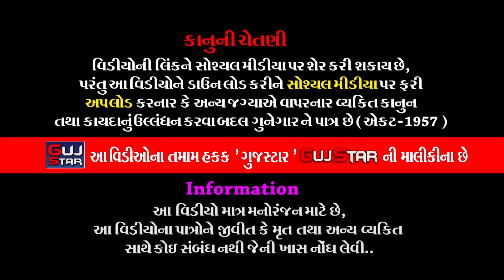Shrimad Bhagwat Katha || 54 || Shri Laldasbapu Deshani || શ્રીમદ ભાગવત કથા || શ્રીલાલદાસબાપુ દેશાણી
GUJSTAR  PRESENTING  :-

ALBUM :- Shrimad Bhagwat Katha
VAKTA [ Speaker ] :- Shri Laldasbapu Deshani [ Rajkot ]
MUSIC :- Live
PALCE :-Parmar Parivar - Rajkot
LABEL :- Guj Star & Kaveri Digital